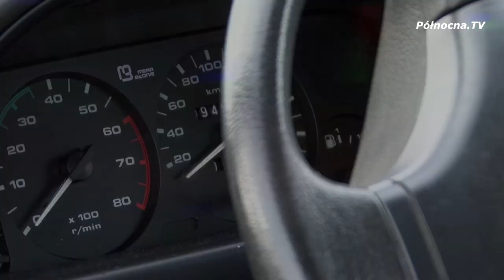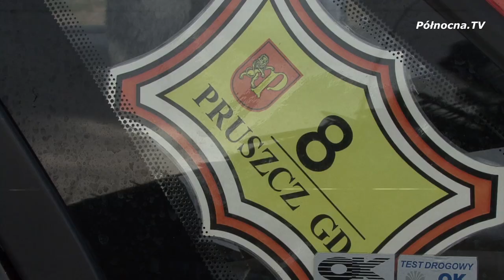Złotówa z pasją z Pruszcza Gdańskiego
Z kamerą zawitaliśmy na historyczną Faktorię Handlową w Pruszczu Gdańskim, ta historia dla Jarka zaczęła się jednak od samochodu produkcji NRD.

Chcesz zamówić taksówkę dzwoń: 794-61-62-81

Polecamy również zobaczyć:
Fiat Uno i Polonez - auta za 1000 zł. Północny garaż odc 02
Oraz
Polonez Jamnik - rekonstrukcja prototypu